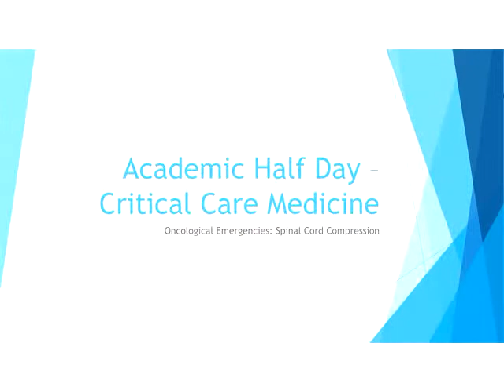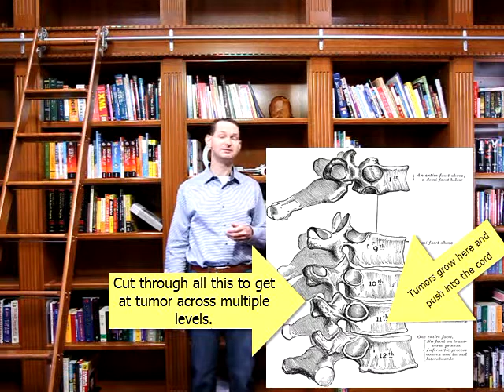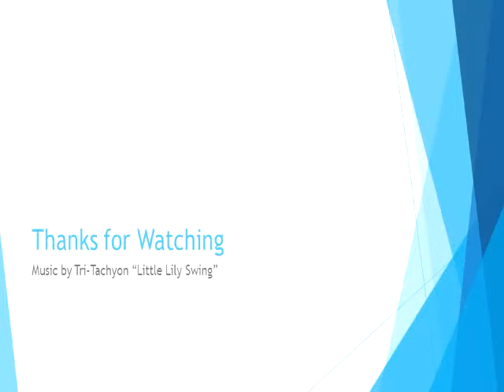Spinal Cord Compression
This is part of the Oncological Emergencies in Critical Care series.  This talk covers causes and management of spinal cord compression due to metastatic deposits.